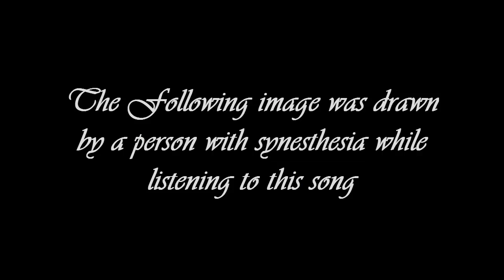Spectrum: An Elegy for Piano Preliminary Soundtrack- Sunset Hotel Theme, Synesthete's Perspective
This video is a preliminary recording of the Sunset Hotel Theme from Spectrum: An Elegy for Piano.

The drawing made by Chris Oski, a synesthete who drew what he saw while listening to the song.

Please back us on Kickstarter and Steam Greenlight!